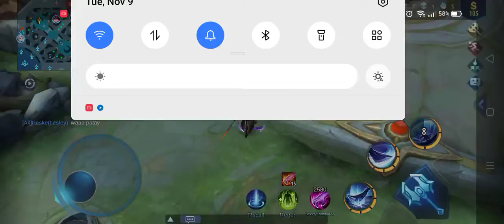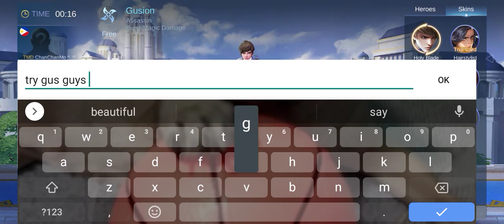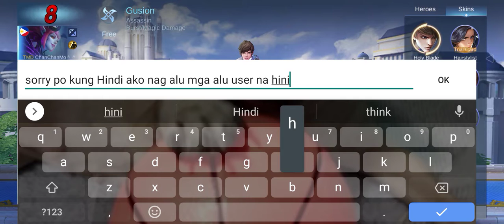mobile legends alucard match part2